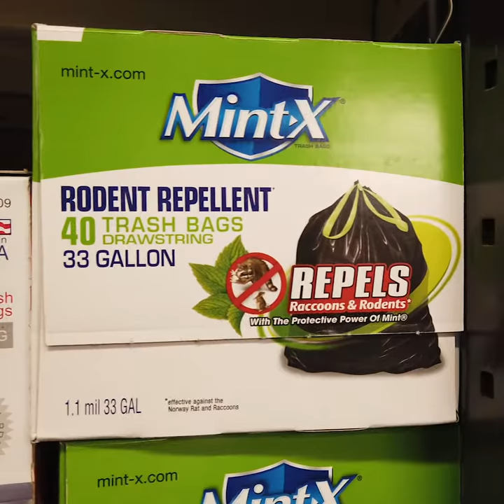How to Keep Raccoons out of your Trash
Raccoons suck! When it comes to trash. Save yourself some serious headaches with this helpful tip from Pittsburgh365 sponsor, Sarver TrueValue Hardware.

Check them out on Facebook and Instagram @sarvertruevalue and visit them at
551 S Pike Rd, Sarver, Pennsylvania 16055.